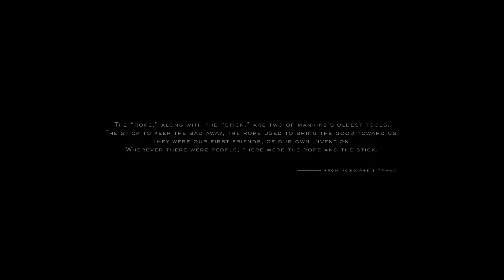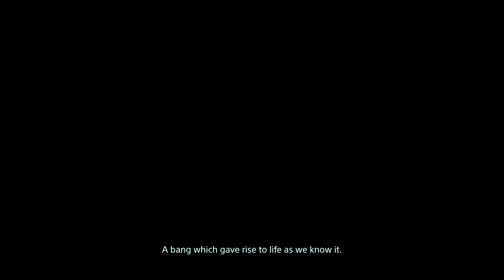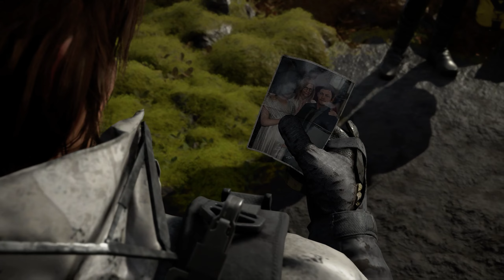Death Stranding - Part 1